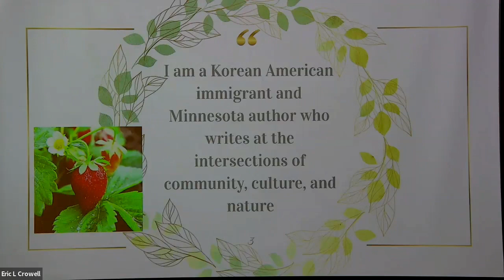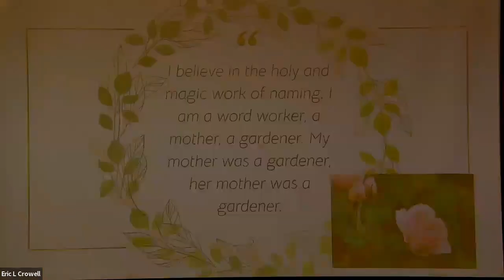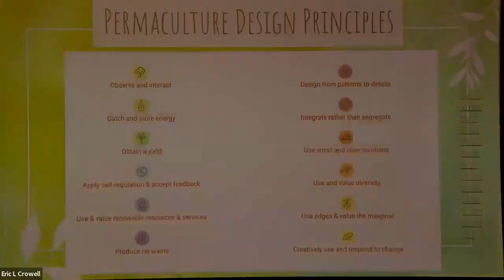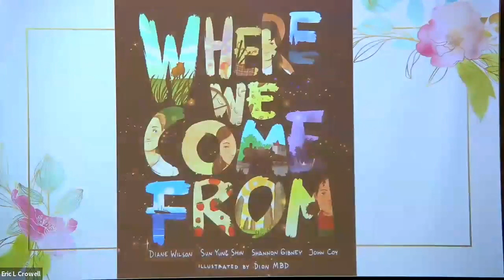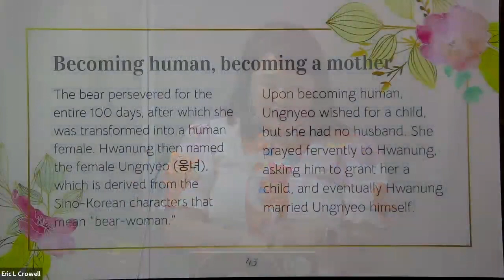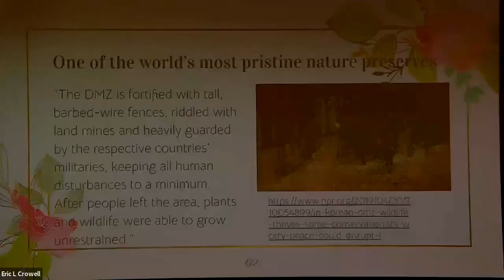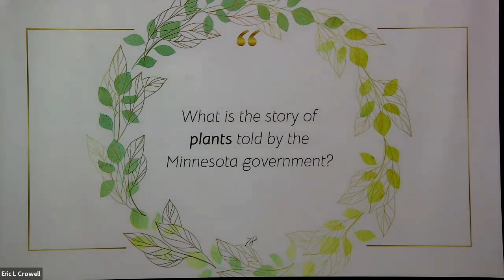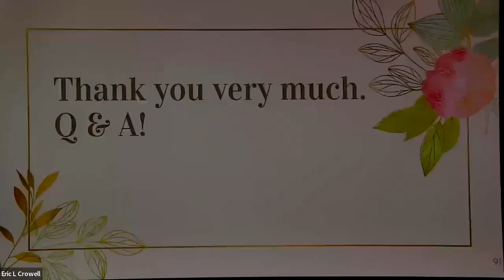2023 Master Gardeners Conference - Day 1 Welcome and Keynote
Featuring Minnesota Author, Sun Yung Shin